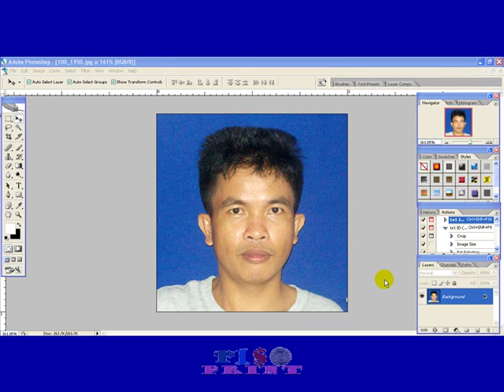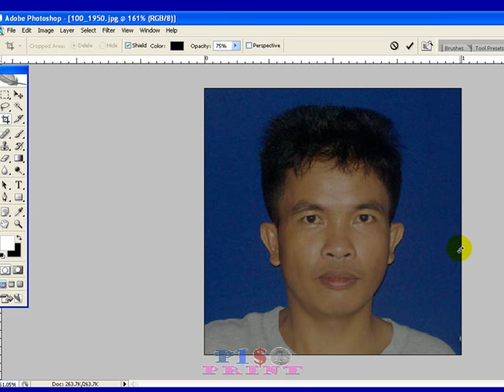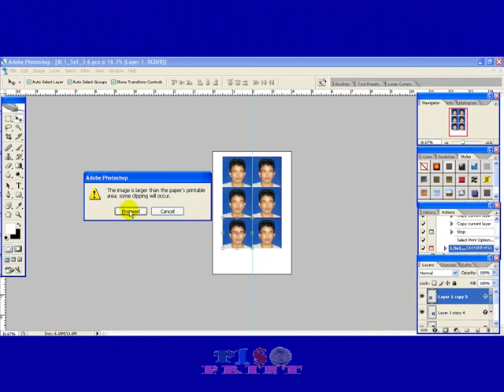08 Rush ID Packages Part 4 1 5x1 5 ID - PINAS PRINT DIGITAL PRINTING TUTORIALS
This is part of my video tutorials as PISO PRINT, for those bought my DVD packages for starting DIGITAL PRINTING BUSINESS.

DVD08

Other files will be available on FB group Digital Design Templates Sharing Community